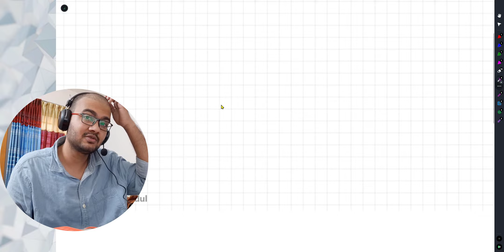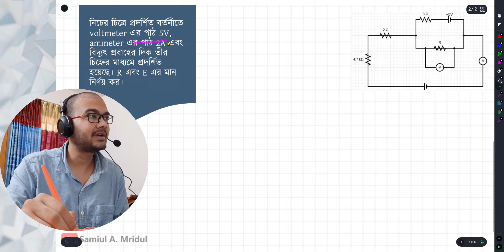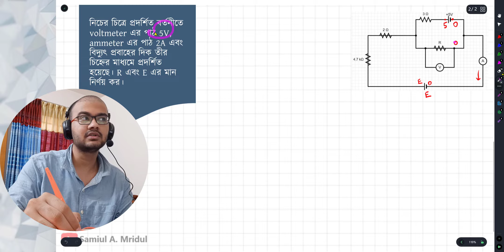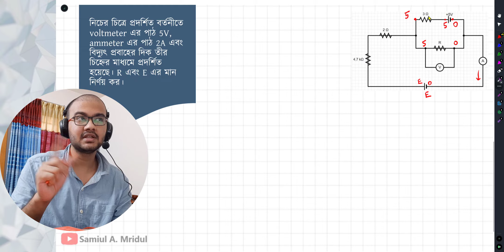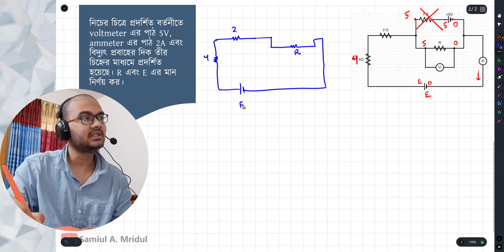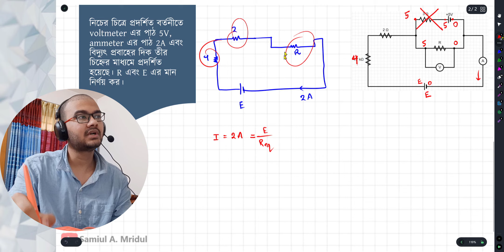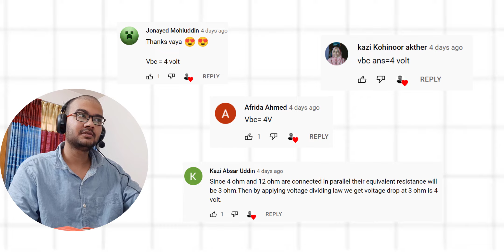3 Ohm রোধ আছে কিন্তু নাই || samiul_mridul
Current Electricity || SSC HSC

06 February 2022
Welcome to Armed With Physics & Math.
Lecturer : Md Samiul Alim Mridul